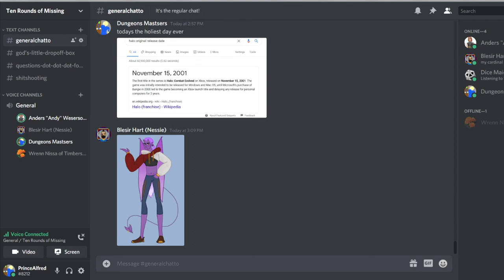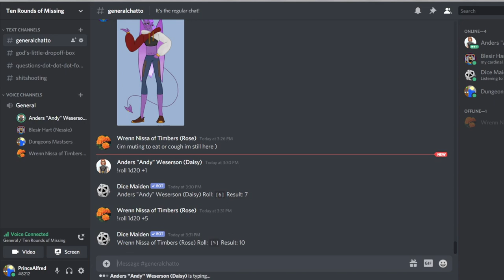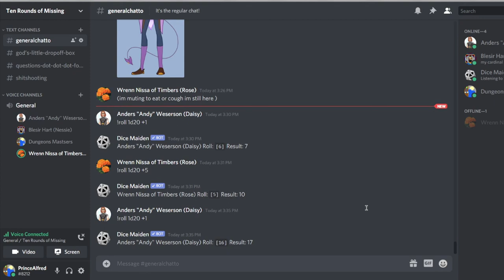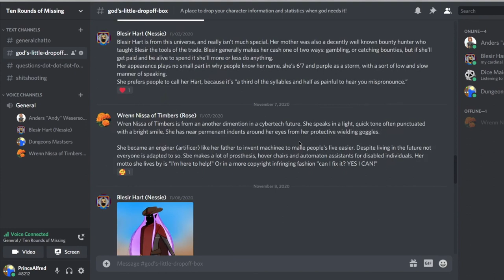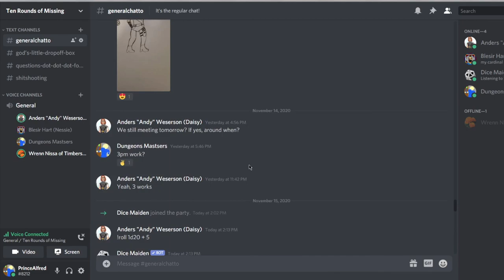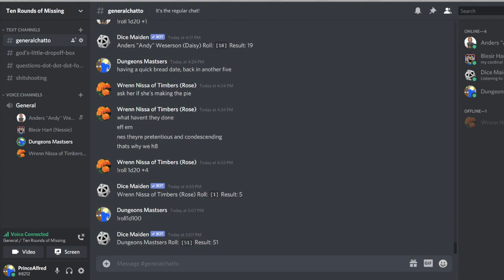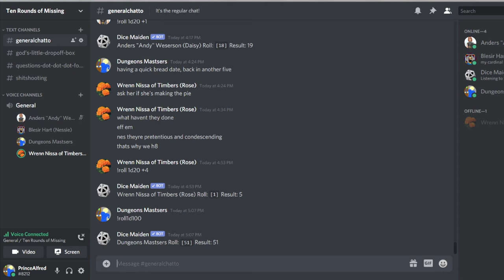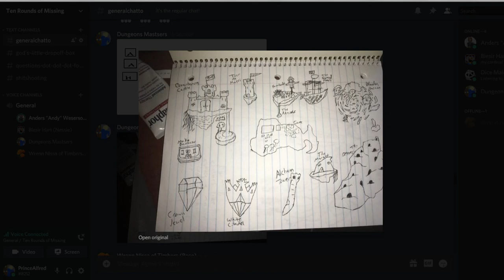10 Rounds of Missing- Session Two (The Alchemist's Lair)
It's Justin Timberlake's birthday! He's 40 today. Big 4 0.